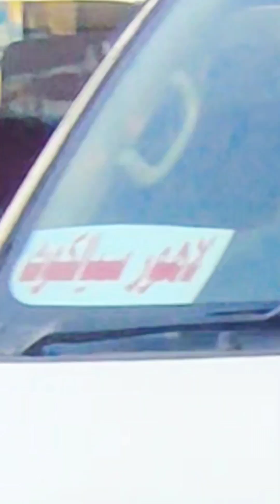Customer contact us from Sialkot for 2 modern kitchen and full wall wardrobe we have completed